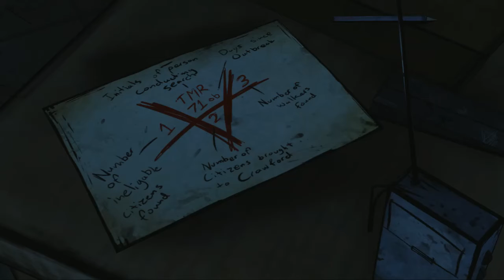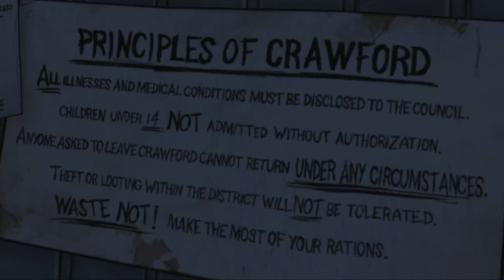The Walking Dead Season 1 Telltale Game Let's Play Ep 16 ~ Crawford is AWFUL!!!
Inside Crawford we need to find some supplies, things get a bit weird!

This playthrough will feature all scenes with my commentary.  We will be doing the full series until completion.

Steam's description ~ The Walking Dead is a five-part game series set in the same universe as Robert Kirkman’s award-winning comic book series. Play as Lee Everett, a convicted criminal, who has been given a second chance at life in a world devastated by the undead. With corpses returning to life and survivors stopping at nothing to maintain their own safety, protecting an orphaned girl named Clementine may offer him redemption in a world gone to hell.